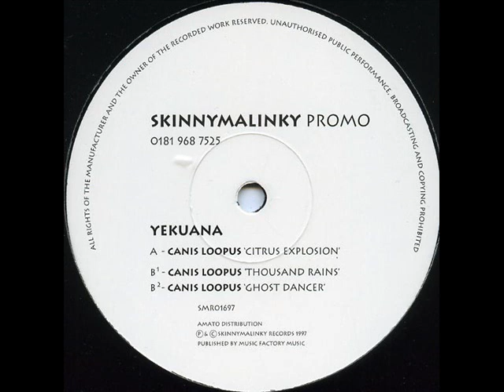Yekuana - Canis Loopus (Ghost Dancer)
Yekuana - Canis Loopus (Ghost Dancer) (Skinnymalinky Records) (SMR01697) Written & Produced by Gaz White ,Karl Maddison & Lee Harris ,Progressive House ,1997